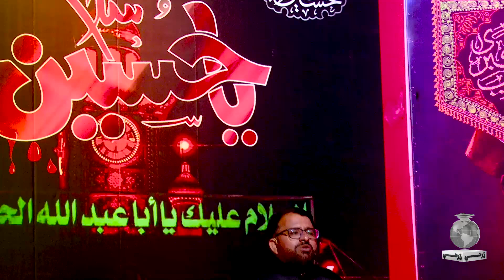Moula Hussain A.S Khe Shemar Jo Beo Khat I Program Salam Ya Hussain l Dharti TV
Dharti TV Entertainment is your go-to Sindhi channel for a vibrant mix of Infotainment & News shows. Be it current affairs or exciting game shows. Our aim is to bring joy, knowledge, and the latest happenings right to your screen, celebrating the rich culture and heritage of Sindh.